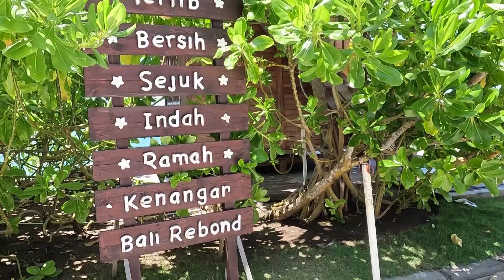OurVoyage in a day at Pantai Melasti Beach Ungasan Uluwatu Bali Indonesia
OurVoyage in a day at Melasti Beach Ungasan Uluwatu Bali Indonesia.

Pantai Melasti Beach is one of the most popular beaches in Uluwatu.

Melasti Beach (Pantai Melasti) is considered one of the best beaches in Bali and was our favorite beach.